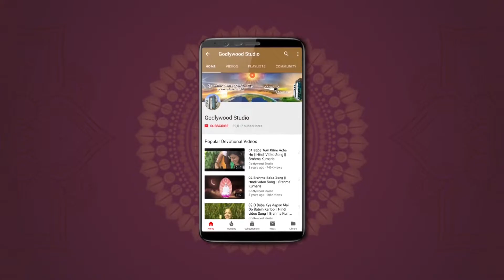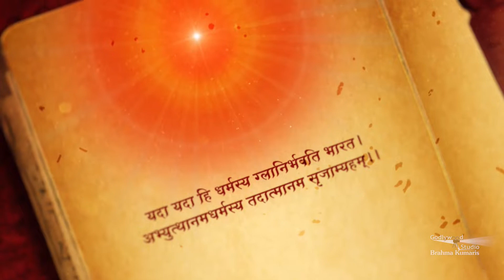Shreemad Bhagwat Geeta - IN PRESENT CONTEXT | Ep 19 | Brahma Kumaris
By diving in the depths of the knowledge in Bhagwat Geeta, it feels as though all the old inner dirt is being cleansed.  By making Arjun a representative for the entire mankind, we are told what the gate to hell is, what the true meaning of heaven and hell is.
Do we go to heaven or hell after death, or is our life like heaven or hell on earth based on our acts? How do we get out of this hell?

Organizer: Brahmakumaris